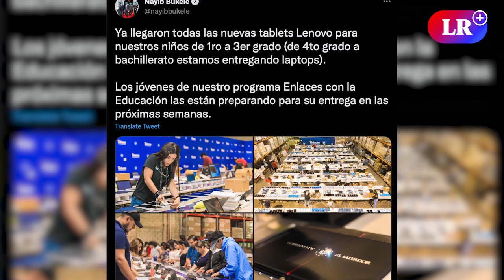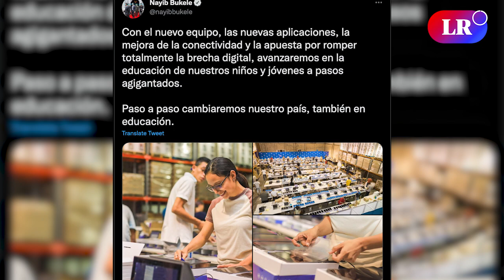Nayib Bukele: Las claves para un buen gobierno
Un presidente que en tres años ha logrado con una visión fija, cambiar el país. Y nosotros te contamos, como lo está logrando.